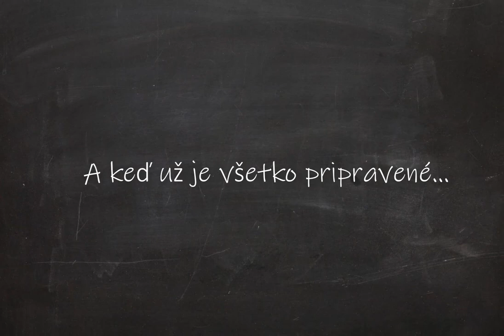Rozlúčka s Maturantmi - GAV TV